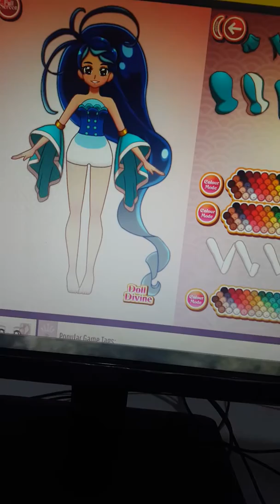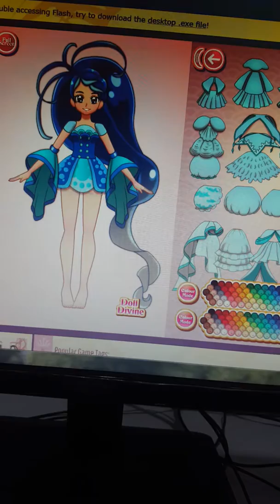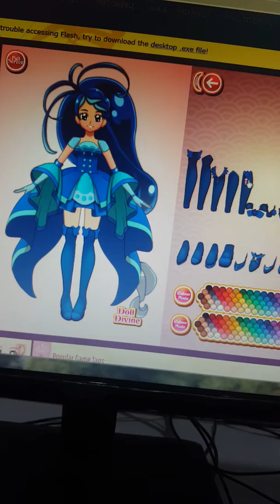Making Cure Princesses Sea Pearl From Glitter Cure On DollDivine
My second make
Cure Princesses Sea Pearl while i edit with the pearl on the Princess Crown and the Earring with Pearl with her Necklace with her belt and the Stocking and Boots

Basically from Cure Mermaid from Go! Princess PreCure